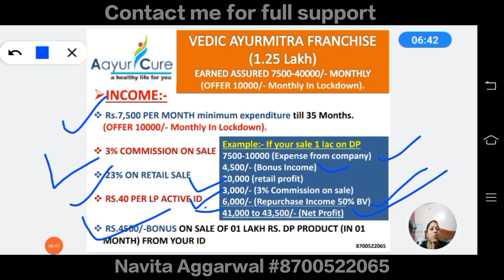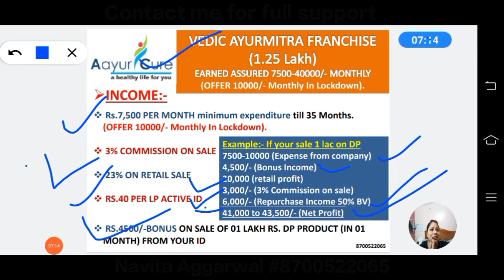VEDIC AYURCURE (E-STORE INDIA)/ AYURMITRA HOME FRANCHISE 1.25 LAKH/ 10000/ 3 साल तक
VEDIC AYURMITRA FRANCHISE
(1.25 Lakh)

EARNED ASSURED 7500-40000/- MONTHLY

(OFFER 10000/- Monthly In Lockdown).

NO REQUIRED SHOP OR EMPLOYEE , NO OTHER EXPENSES

PACKAGE:-

HEALTH PRDOUCTS WORTH RS.1.25 LAKH (MRP)

PROPER TRAINING & CERTIFICATE,

T-SHIRT, CAP, I-CARD OF COMPANY

Wellness equipment's like Glucometer, BP Machine, Thermometer etc.

 Rs.7,500 PER MONTH minimum expenditure till 35 Months. (OFFER 10000/- Monthly In Lockdown).

 3% COMMISSION ON SALE

 23% ON RETAIL SALE

 RS.40 PER LP ACTIVE ID

 RS.4500/-BONUS ON SALE OF 01 LAKH RS. DP PRODUCT (IN 01 MONTH) FROM YOUR ID

Example:- If your sale 1 lac on DP

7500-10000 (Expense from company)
4,500/- (Bonus Income)
20,000 (retail profit)
3,000/- (3% Commission on sale)
6,000/- (Repurchase Income 50% BV)
41,000 to 43,500/- (Net Profit)